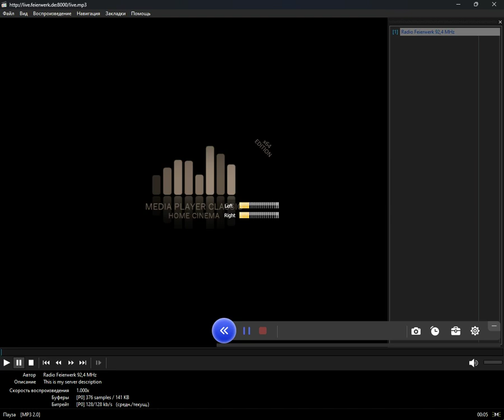icecast - jukebox (Media Player Classic Home Cinema) (16.07.2024)